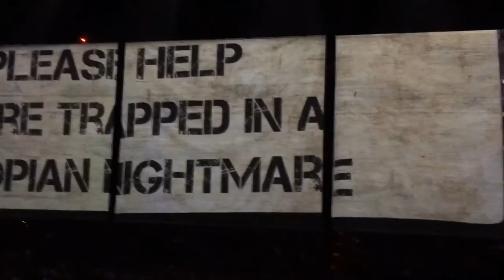2017-09-28 Roger Waters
TD Garden, Sec 11, Row 7